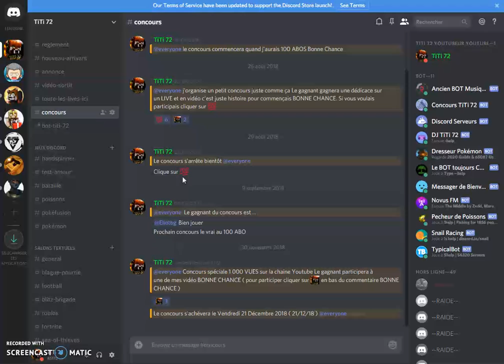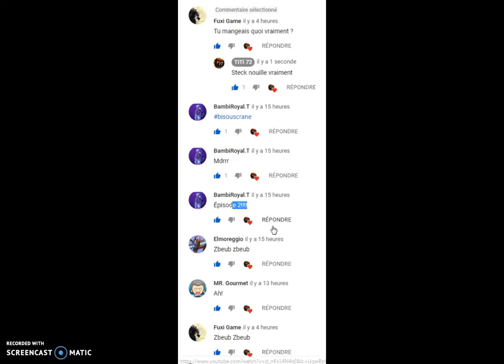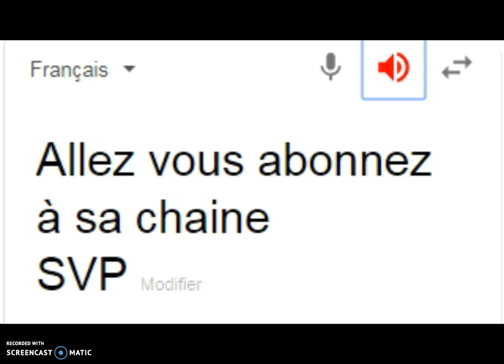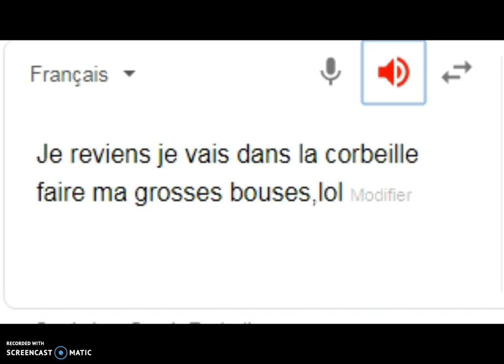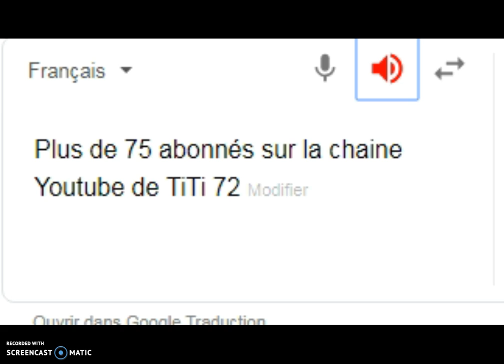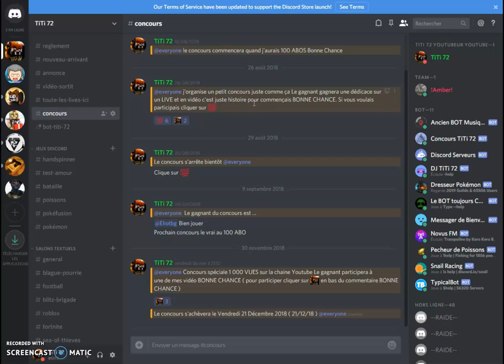GOOGLE TRADUCTION #2 J'AI PEUR POUR MA CHAINE!!!!!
Et bien bonjour à tous les amiiiiis c'est TiTi 72 et aujourd'hui on se retrouve pour une nouvelle vidéo de google traduction sa tourne mal très mal allez je vous laisse avec la vidéo BON VISIONNAGE ( n'oublier pas mon concours sur discord SVP )

Mon pseudo XBOX ONE : TITIONE72

Mon pseudo WII U : titione72